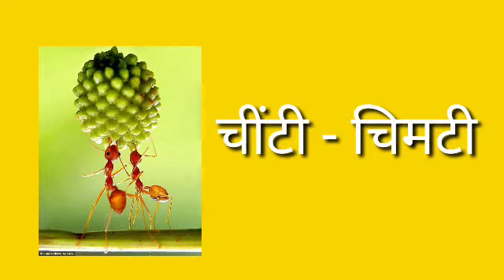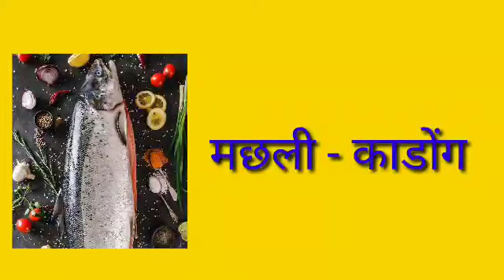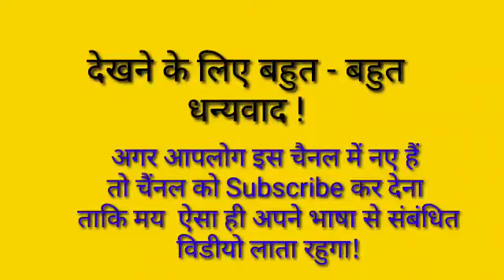different different subaerial ke name learning kare || विभिन्न जीवों सीखें खड़िया भाषाओं में।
जोहार झाड़िकी ते।

        और हम आपलोगों के बीच इसी प्रकार के भाषा से सम्बंधित वीडियो लाता रहूँ।

        आप सभी भाई बहनों से मेरा निवेदन है कि आप अपने घर में या अपने दोस्तों के साथ अपने ही खड़िया भाषा मे बात चित करे ताकि उसे देख कर और सुन कर आपसे छोटे छोटे बच्चे हैं वे लोग भी अपने क्षेत्रिय भाषा सिख सके।
             धन्यवाद!